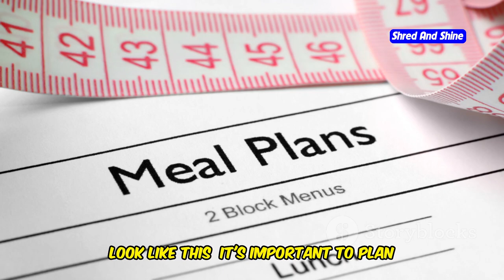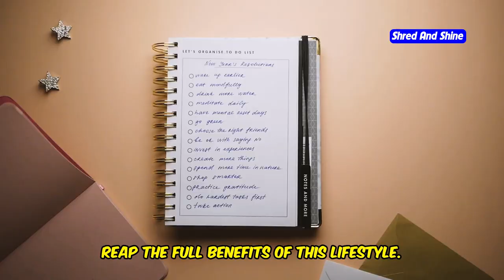Carnivore Diet Rules for Beginners: A Complete Guide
Are you new to the carnivore diet and looking for a complete guide to get started? In this video, we break down the essential carnivore diet rules for beginners and provide a comprehensive carnivore diet beginners guide. You'll learn about creating a carnivore diet meal plan that fits your needs and how to achieve success with this unique lifestyle. Whether you're interested in carnivore diet weight loss or just curious about the carnivore diet benefits, this video covers everything you need to know, including what to eat on the carnivore diet. We’ll also discuss the best carnivore diet foods and offer practical carnivore diet tips to help you stay on track. Don't miss out on this ultimate carnivore diet guide – perfect for anyone ready to embrace the carnivore diet and see real results!

OUTLINE:
00:00:00
Are You Ready to Explore the Carnivore Diet?
00:00:26
Back to Basics
00:00:53
Why Go Carnivore?
00:01:19
Separating Fact from Fiction
00:01:50
Embrace Animal Products
00:02:19
Eliminate Plant-Based Foods
00:02:45
Prioritize Nutrient-Dense Choices
00:03:13
Your First Bite into the Carnivore Diet
00:05:40
Navigating the Carnivore Lifestyle
00:08:07
Connecting with the Carnivore Community
00:08:33
Take Charge of Your Health